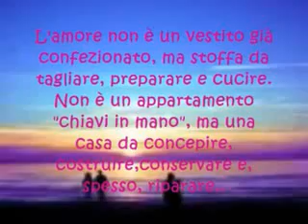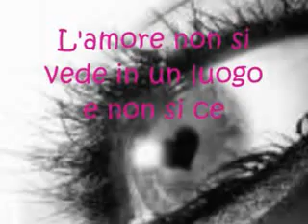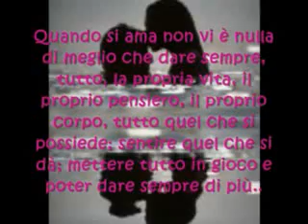2°Posto Concorso poesie e frasi "La Vita e il Pensiero"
2°CLASSIFICATO